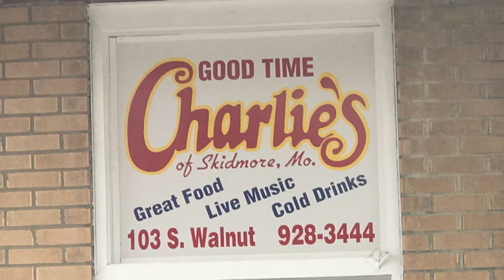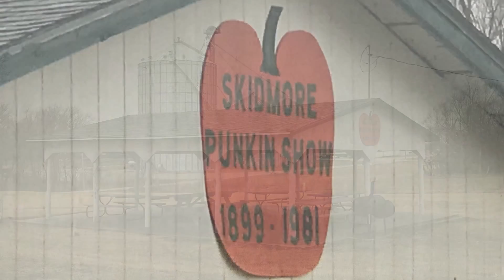Skidmore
Some photos from a visit to Skidmore, Missouri.